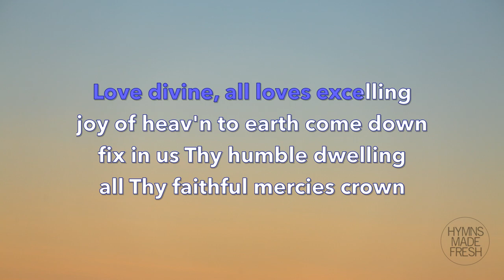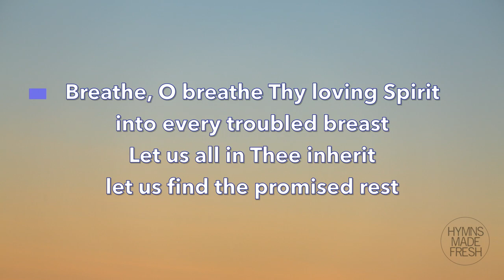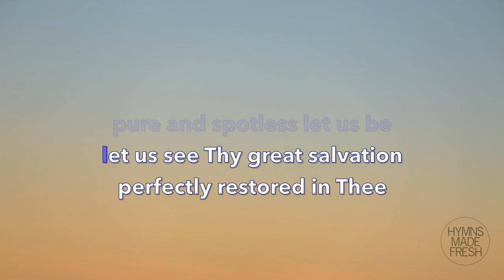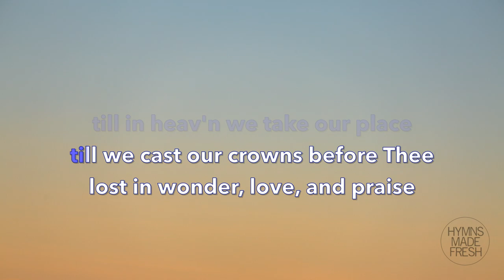Love Divine, All Love Excelling - PIANO Instrumental KARAOKE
Words written by Charles Wesley (1747)
Tune: Beecher, composed by John Zundel (1870)
Key: Medium (F major)
Instrument: Piano
Copyright: Public domain

Hymn title: Love Divine, All Love Excelling

Lyrics:

joy of heav'n to earth come down
Jesus, Thou art all compassion
enter every trembling heart

Breathe, O breathe Thy loving Spirit
into every troubled breast
Let us all in Thee inherit
let us find the promised rest
Take away our love of sinning

Come, Almighty to deliver
let us all Thy life receive
suddenly return and never
nevermore Thy temples leave
glory in Thy perfect love

Finish then, Thy new creation
pure and spotless let us be
let us see Thy great salvation
perfectly restored in Thee
Changed from glory into glory
till in heav'n we take our place
till we cast our crowns before Thee
lost in wonder, love, and praise